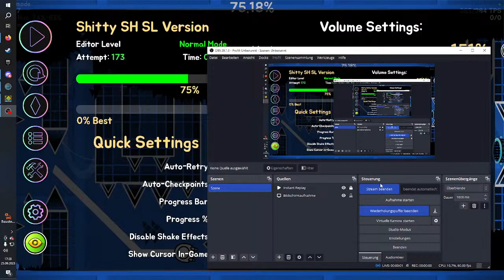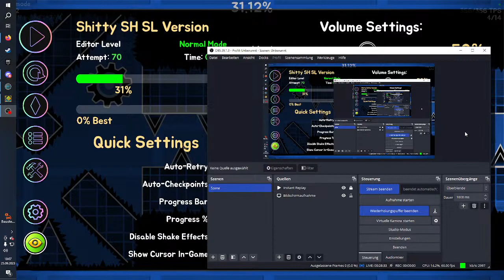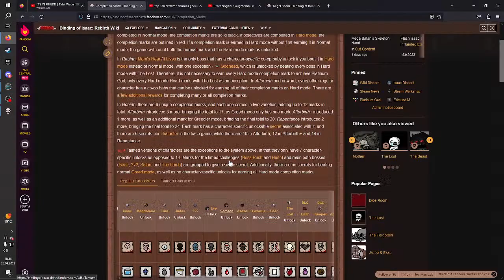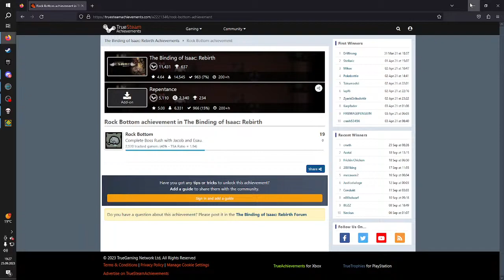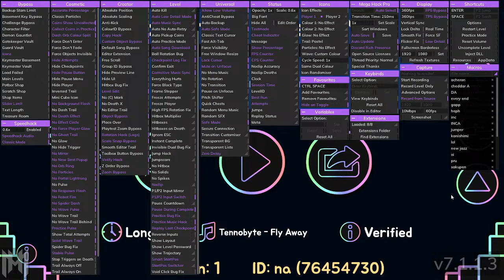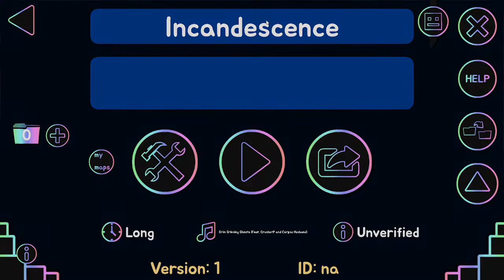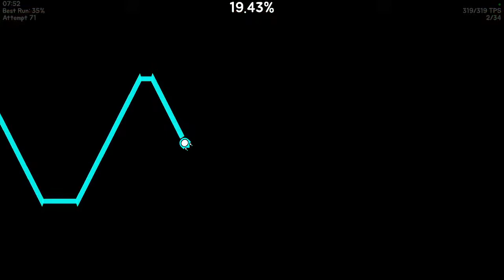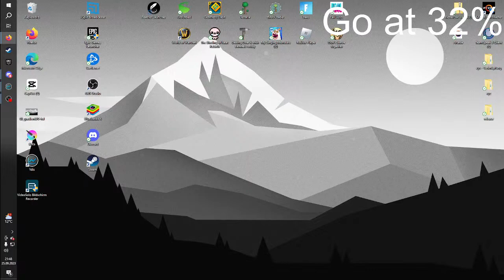Slaughterhouse Day 2 + I Stole this (and isaac casue why the hell not)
this is the shitty version cause it gets me consistent with the real sh